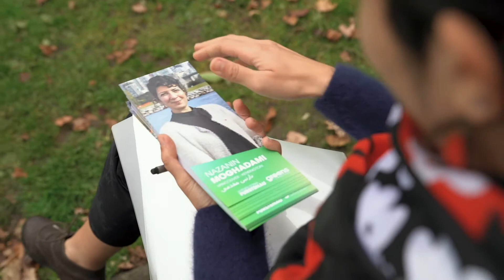Nazanin Moghadami | BC Greens' MLA Candidate for Vancouver-Kensington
Did you know there is a 2-year waitlist for a ♀️ in Vancouver to see a funded sexual assault counsellor? That more than 1,000 individuals have lost their lives to overdose in 2020? That @bcndp scraped a bill banning conversion therapy in BC?

You have the power to change this.